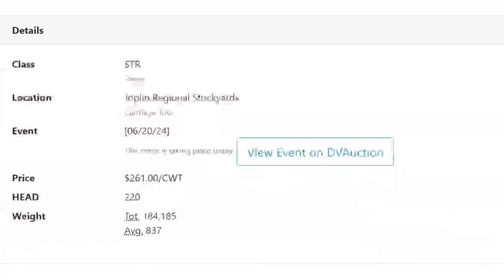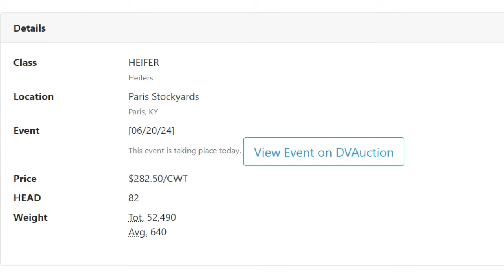Feeder Flash 6/21: Feeding Our Troops Fake Meat?